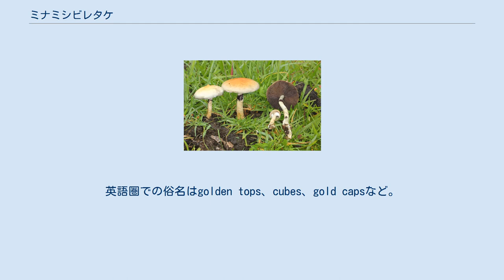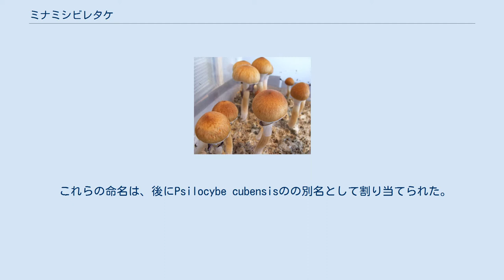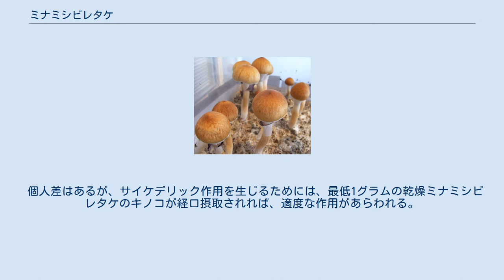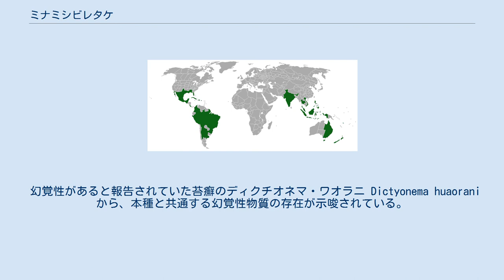ミナミシビレタケ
ミナミシビレタケ（Psilocybe cubensis）は、幻覚作用を持った化合物として知られるシロシビン、シロシンを含んだ菌類の1種である。
子実体としてキノコを形成することから、幻覚キノコと説明されることもある。
栽培は容易であり、マジックマッシュルームとしてよく販売されていた種の1つでもある。
菌類のヒメノガステル科に属し、以前はStropharia cubensisとされていた。
英語圏での俗名はgolden tops、cubes、gold capsなど。
南米ではスペイン語でCucumelo。
 本種は、1906年に、キューバのフランクリン・サムナー・アールによって最初に記述された。
 1907年に、トンキンのナルシス・テオフィル・パトゥイラールによってNaematoloma caerulescensとして同定され、一方で1941年にフロリダ州のウィリアム・マリルがStropharia cyanescensとした。
 これらの命名は、後にPsilocybe cubensisのの別名として割り当てられた。
 Psilocybe（シビレタケ）は、ギリシャ語の psilos (ψιλος) と kubê (κυβη) に由来し、はげ頭 (bald head) ということである。
Cubensisは、アールによって発見されたキューバを指す。
 Dirk Hoffmeisterらの研究チームは、2017年に、本種とシロシベ・キアネセンス (Psilocybe cyanescens)の全ゲノム配列を明らかにし、さらにはキノコの遺伝子を大腸菌にスプライシングし、医薬品としての注目が集まる中で工業規模のシロシビンの生産を可能とする体制が整っている。
 キューバで発見された。
 日本では沖縄に自生している。
 近縁種に、同じく糞を好むナンヨウシビレタケ Psilocybe capitulata は、沖縄県石垣島の糞に生育し2011年に新種登録されている。
 ミナミシビレタケは、シロシビン含有のキノコとしておそらく最も広く使われた。
主な向精神性の化合物は以下である。
 日本では、シロシン、シロシビンを含有するきのこ類の、故意の所持・使用は規制されている。
各国では規制は様々である（マジックマッシュルーム#法規制）。
 含有されるシロシンとシロシビンの濃度は、高速液体クロマトグラフィーによる測定で、キノコ全体の0.14–0.42%、乾燥重量では0.37–1.30%、傘では0.17–0.78%、茎では0.09–0.30%であった。
 個人差はあるが、サイケデリック作用を生じるためには、最低1グラムの乾燥ミナミシビレタケのキノコが経口摂取されれば、適度な作用があらわれる。
軽い効果であれば、0.25–1グラムである。
1–2.5グラムでは中等度の効果が生じる。
2.5グラム以上では強い効果が生じる。
 幻覚性があると報告されていた苔癬のディクチオネマ・ワオラニ Dictyonema huaorani から、本種と共通する幻覚性物質の存在が示唆されている。
 ミナミシビレタケの栽培。
 テレンス・マッケナと弟のデニス・マッケナは、1970年代に アマゾン熱帯雨林から帰還し『シロシビン―マジックマッシュルーム栽培ガイド』Psilocybin: Magic Mushroom Grower's Guideを出版し、マジックマッシュルーム栽培の（以前の手法を元にした）新しい手法をもたらし、またシロシビン含有キノコの中でミナミシビレタケの栽培が最も簡単だと断言していた。